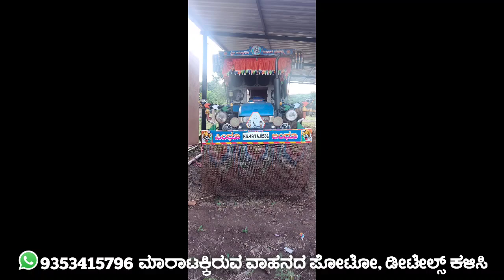☎️ New Holland 5500 Tractor For Sale | Cheap And Best Tractors In karanataka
ಸೇಲ್ ಆಗಿದೆ